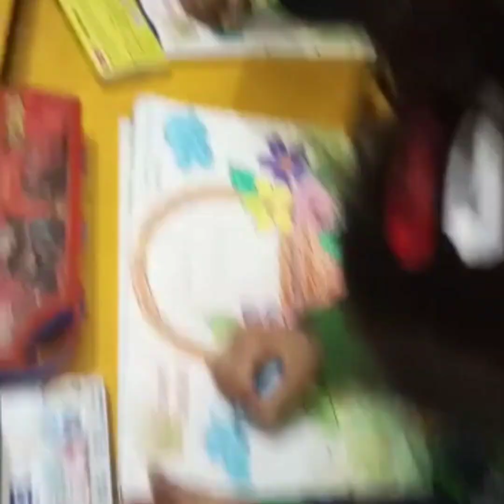Drawing Competition of Pre Primary students beautiful activity for students